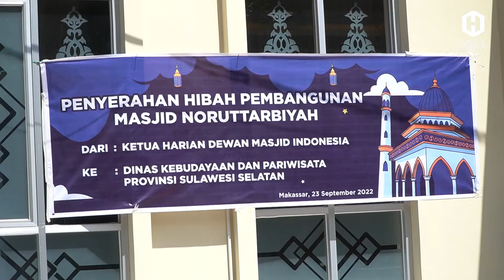DMI Serahkan Hibah Renovasi Masjid, Haji Syafruddin: 10 Persen Masjid Harus Punya Al Qur'an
DMI Hibahkan Masjid, Haji Syafruddin: 10 Persen Masjid Harus Punya Al Qur'an